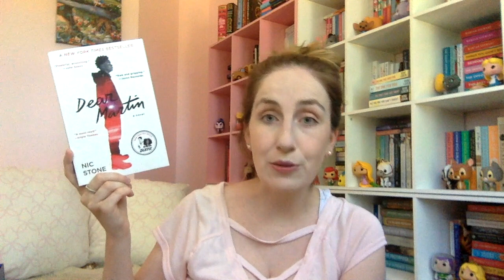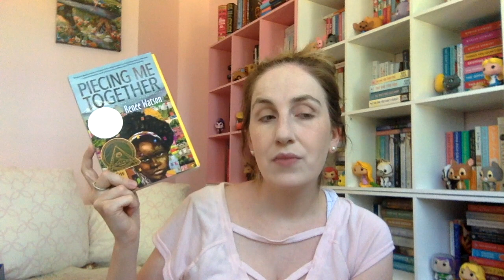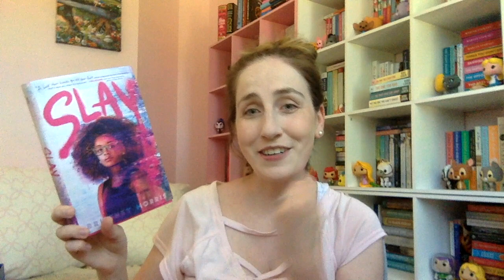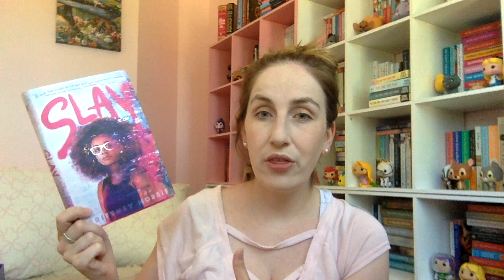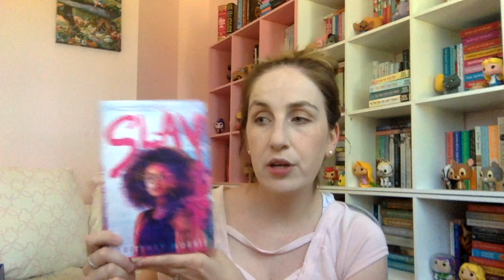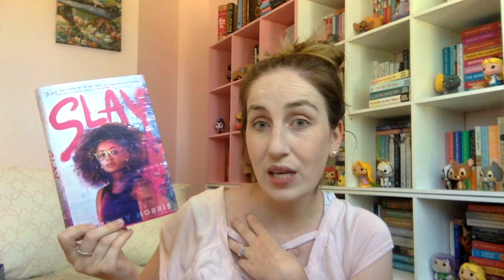Currently Reading! June 8, 2020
Sidenote: Please do not purchase any of my recommendations through Book Outlet. I no longer support them as they do not support the Black community.

Watch this video proceeds from the ad will be donated and contributed to the Black Lives Matter movement